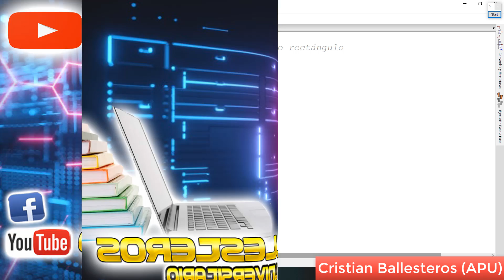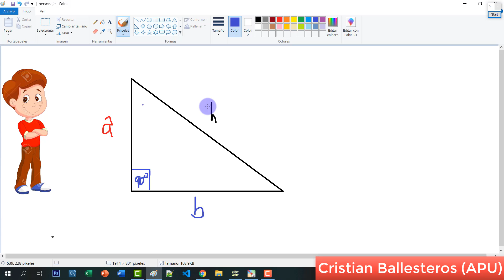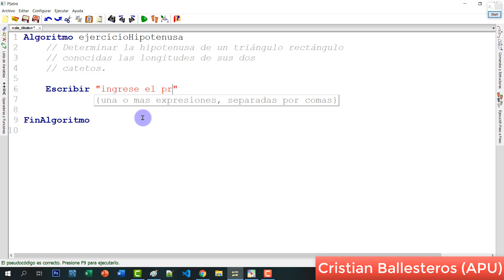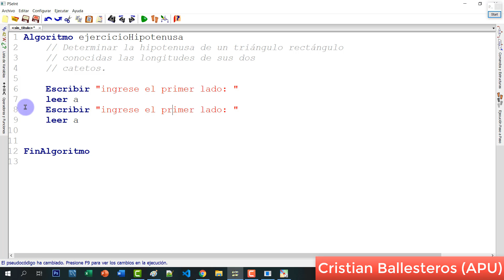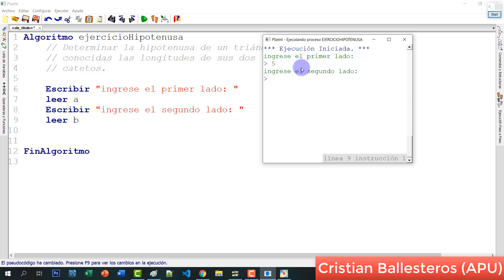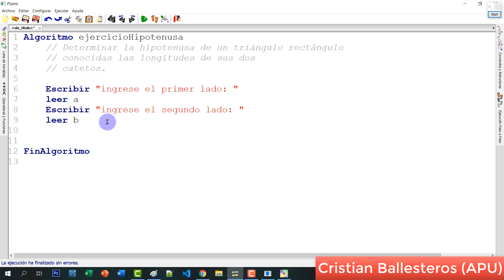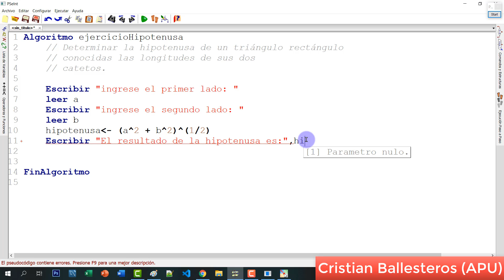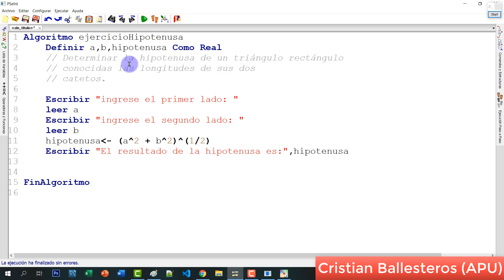calcular la hipotenusa de un triangulo rectangulo en Pseint Algoritmo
1 calcular la hipotenusa de un triangulo rectangulo en Pseint Algoritmo